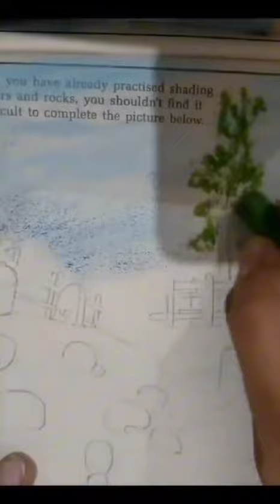oil pastel colour painting || art || drawing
oil pastel colour painting art drawing viral vdo Tuba's xpert